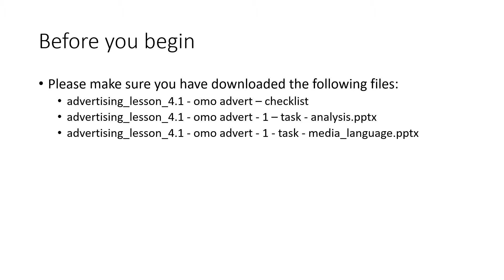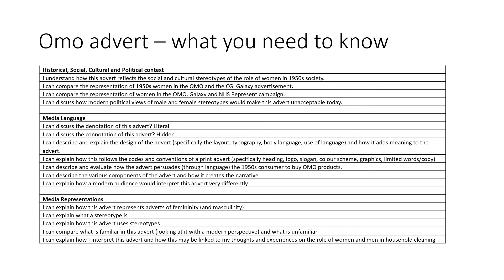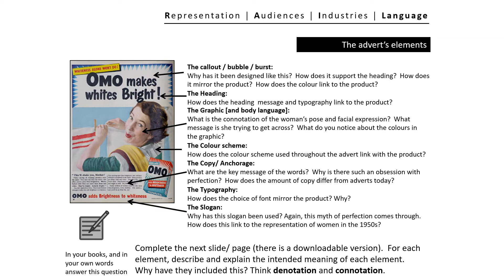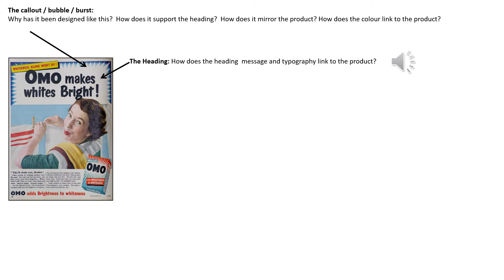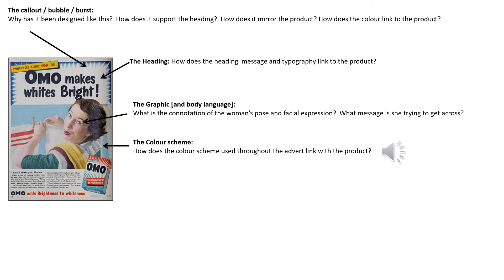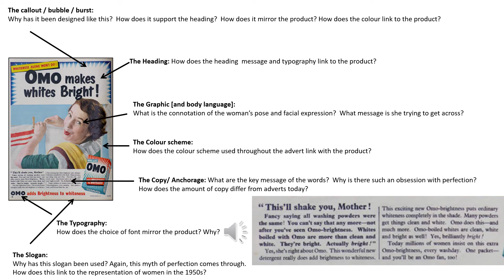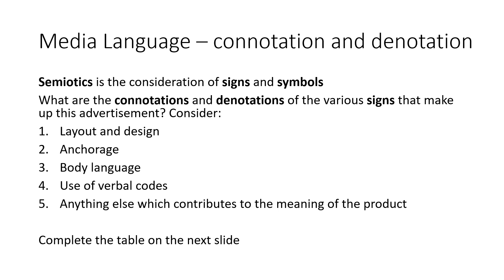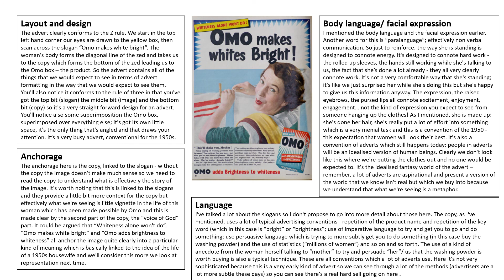9D-MS1 - advertising - lesson 4.1 - omo advert 1